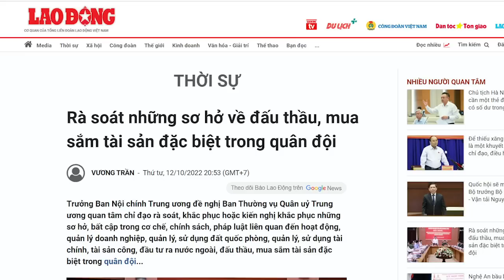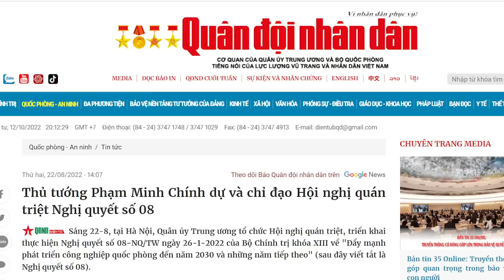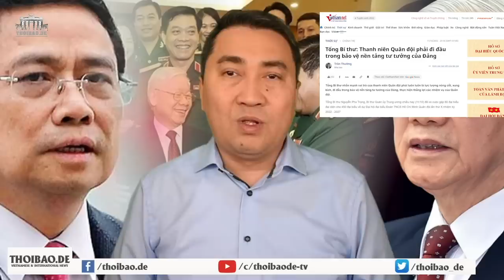Quốc Phòng có biến lớn, Phe Tổng hô xung phong tấn công phe Thủ Chính